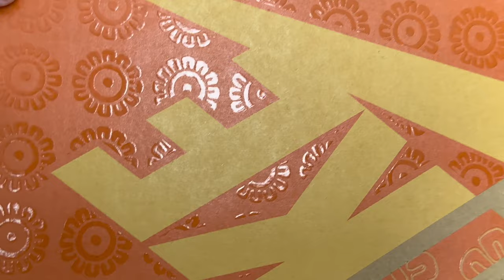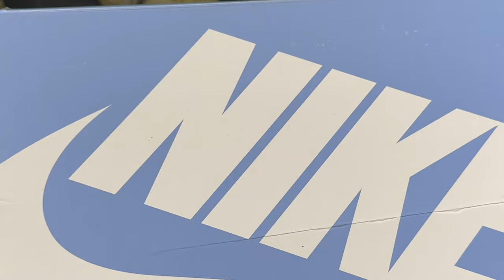Unboxing Nike Air Force 1 '07 'Somos Familia' & Air Force 1 Low 'Puerto Rico 2022'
El Meneo de la Grasa

Air Force 1 '07 'Somos Familia'
Releasing as part of the 2022 Día de Muertos collection, the Nike Air Force 1 ‘07 ‘Somos Familia’ takes inspiration from the Pan de Muerto, a traditional Mexican sweet bread served during the annual holiday. The low-top utilizes an upper that combines tan suede overlays with a yellow canvas base, featuring embroidered detailing throughout the toe box and quarter panel. Exposed deco stitching adorns a split Swoosh in white and crimson. The colorful accents up top are offset by a standard rubber cupsole in Dark Smoke Grey.

Air Force 1 Low 'Puerto Rico 2022'
The 2022 edition of the Nike Air Force 1 Low ‘Puerto Rico’ pays tribute to the US territory with unique details and a familiar color scheme inspired by the island’s flag. The low-top makes use of a crisp white leather upper with a domino perforation pattern on the toe box and quarter panel. Powder blue accents land on the signature Swoosh and heel tab, marked with ‘Nike Air’ on the left shoe and ‘Puerto Rico’ on the right. The domino theme is repeated on metallic lace dubrae and graphic-print sockliners, featuring nods to ‘Nueva York’ and ‘Viejo San Juan.’